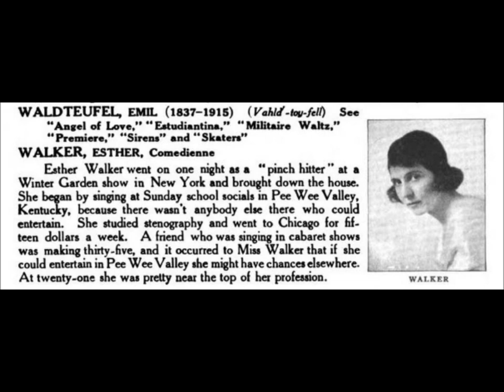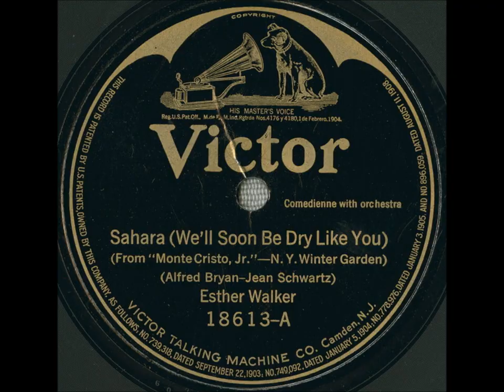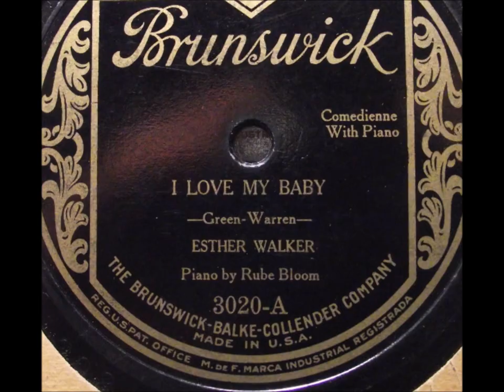"Hard-To-Get Gertie" Esther Walker (1926) Brunswick 3215 = sounds like jazzy "Sweet Georgia Brown"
Esther Walker was an entertainer in the 1920s with modest success as a recording artist.

I say "modest" since she had no huge hit--no song was uniquely associated with her.

She was born Esther Thomas in Louisville, Kentucky. on October 18, 1894.  (Remember The Great Gatsby novel? Daisy, the main female character, was also born around 1894 and grew up in Louisville, Kentucky.)

She adopted a stage name (Esther Walker) as many did in the entertainment world at her time, especially females since performing on the stage was not respectable--such a profession could bring shame to the family.

In 1919, Esther Walker was in the Winter Garden Theater production of "Monte Cristo, Jr."

She made records in 1919 and 1920, and then stopped until she resumed from 1925 to 1927, making discs for Victor, Brunswick, and others. "Sahara" was one Victor disc that sold moderately well (her face graced some sheet music covers, including for "Sahara").

In 1920, as her career was taking off, she married the wealthy Karl Hoblitzelle.  They met in Dallas, Texas.

In 1942, Karl and Esther chartered a philanthropic foundation called the Hoblitzelle Foundation.  The Foundation's website gives this information: "Karl Hoblitzelle was born in St. Louis during the late 19th Century. After serving as an event manager at the St. Louis World's Fair, he came to Dallas, Texas in 1903 and built a chain of vaudeville theaters. These auditoriums were soon transformed into movie houses, and the success of Mr. Hoblitzelle's entertainment business created financial resources which he invested in the growing oil and gas, real estate, and banking industries in Texas. He married Esther Thomas in 1920, a Broadway starlet who performed under the name of 'Esther Walker.'  Both were active in the social, civic, and cultural activities of Dallas and established the Foundation in 1942. Mrs. Hoblitzelle died unexpectedly in 1943, and Mr. Hoblitzelle lived until 1967. During his lifetime, he was primarily interested in agronomy, medical research and teaching, community affairs, and education."

Esther Walker died of cancer in Dallas, Texas, on July 26, 1943.  Her husband died in March of 1967.

They had no children.

"Hard-To-Get Gertie" Esther Walker (1926) Brunswick 3215 = sounds like "Sweet Georgia Brown"